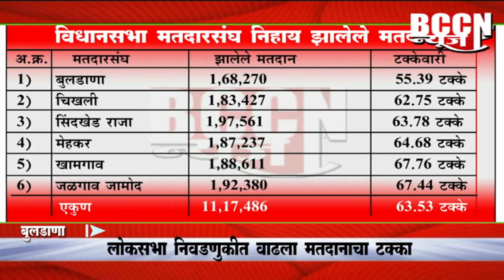बुलढाणा - लोकसभा निवडणुकीत वाढला मतदानाचा टक्का